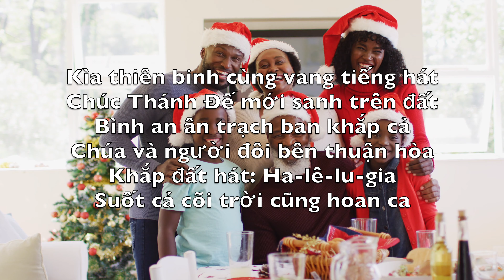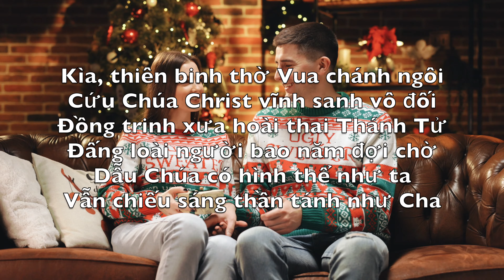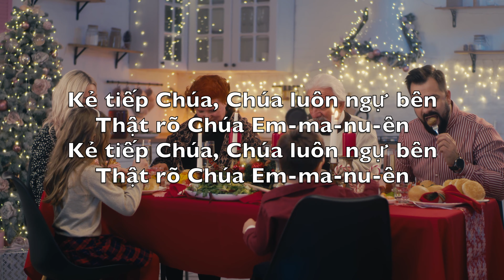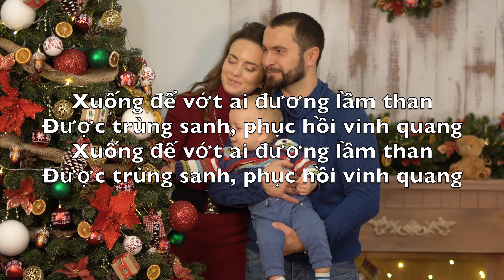Thiên Binh Vang Tiếng Hát (Hark! The Herald Angels Sing) - Karaoke Sáo Alto Nhạc Cụ V5 ViAN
Kìa thiên binh cùng vang tiếng hát
Chúc Thánh Đế mới sanh trên đất
Bình an ân trạch ban khắp cả
Chúa và người đôi bên thuận hòa
Khắp đất hát: Ha-lê-lu-gia
Suốt cả cõi trời cũng hoan ca

Các sứ thánh huyên ca giọng êm
Mừng Christ giáng tại Bết-lê-hem

Kìa, thiên binh thờ Vua chánh ngôi
Cứu Chúa Christ vĩnh sanh vô đối
Đồng trinh xưa hoài thai Thánh Tử
Đấng loài người bao năm đợi chờ
Dẫu Chúa có hình thể như ta
Vẫn chiếu sáng thần tánh như Cha

Kẻ tiếp Chúa, Chúa luôn ngự bên
Thật rõ Chúa Em-ma-nu-ên

Tụng ca Vua Bình an giáng thế
Hát chúc Ánh Thái Dương công nghĩa
Ngài đem theo thần quang vĩnh sanh
Phép trị bịnh do tay nhân lành
Chúa gác bỏ quyền quí thiên cung
Xuống để cứu người thoát nguy vong

Xuống để vớt ai đương lầm than
Được trùng sanh, phục hồi vinh quang